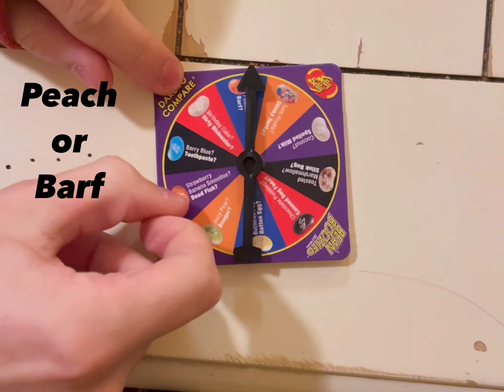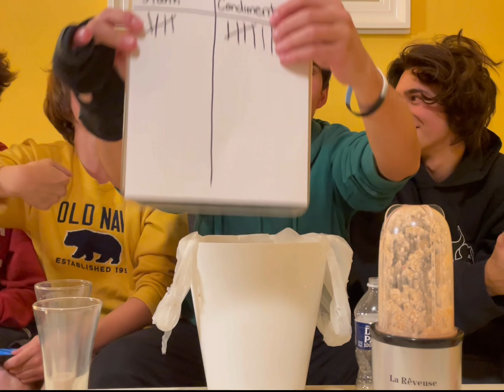BEAN BOOZLED SMOOTHIE **vomit alert**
Like always thank you guys for watching! Make sure to turn on Post Notifications for future videos so you can see when we upload another video. The YouTube Channel is really coming along now. We appreciate everyone who cares about our channel and keeps up with our videos!